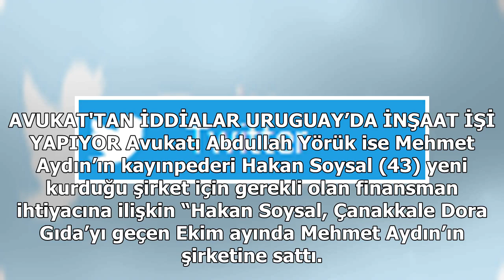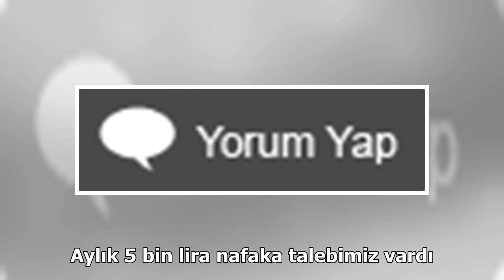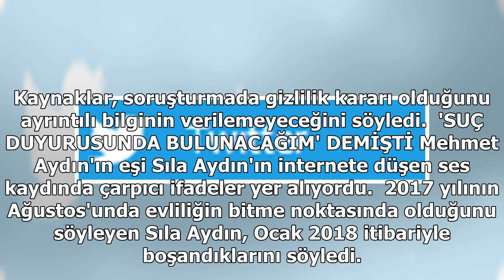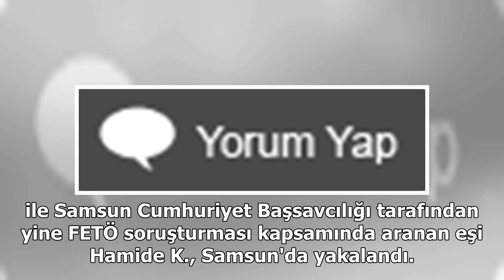Çiftlik Bank şirket sahibi Mehmet Aydın'ın eşi teslim oldu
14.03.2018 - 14:38 | Son Güncelleme: 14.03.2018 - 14:41Bursa Nilüfer’de bulunan şirketin unvanı Kuzeyden Tarım Gıda Hayvancılık Paz. İnş. Tur. Taş. Emlak Petrol Otomotiv İhracat Tic. Ve San. Limited… Şirketin Bursa Sanayi ve Ticaret Odası’na kaydı 23...